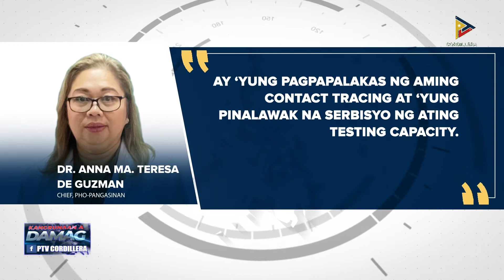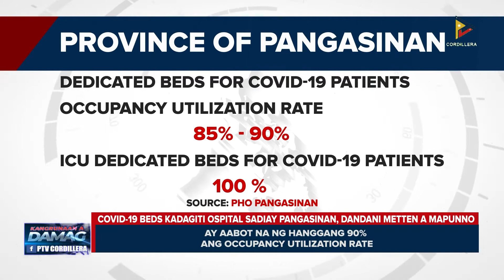Panagngato ti kaso ti COVID-19 sadiay Pangasinan, posible a gapu iti Delta variant sigun iti PHO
KDNNews – Pangasinan
Inlawlawag ti Pangasinan Provincial Health Office a posible a ti Delta variant ti rason ti panagngato ti kaso ti COVID-19 iti probinsiya. COVID-19 beds kadagiti ospital sadiay, dandani metten a mapunno.